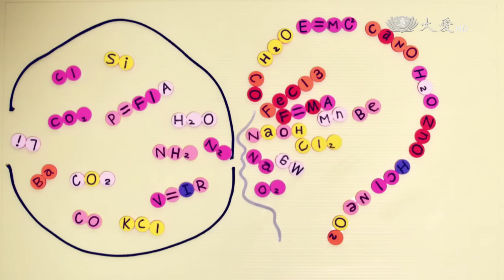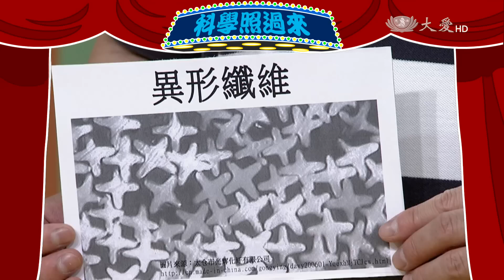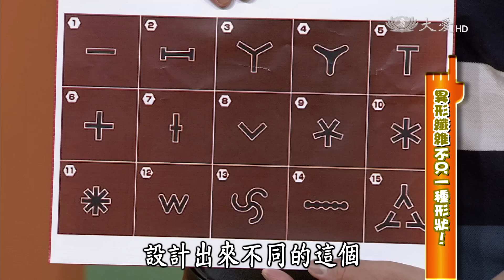【生活裡的科學】20151008 - 排汗衣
明明我們都穿排汗衣，為什麼我的這麼悶，你的那麼乾爽？ 排汗衣吸濕排汗效果好不好？滴一滴水就知道！ 排汗衣的纖維看仔細，為什麼纖維也有”異形”？ 回收寶特瓶也能做衣服！大愛紗讓垃圾變黃金！ 排汗衣不能穿別丟棄！發揮創意延續排汗衣的使用壽命！ 鎖定這集生活裡的科學 帶大家一起認識吸濕排汗的排汗衣!!

一臺首播：10/08(四)17:30　重播：10/09(五)09:20
二臺首播：10/08(四)18:00　重播：10/09(五)06:30、10/11(日)18:00